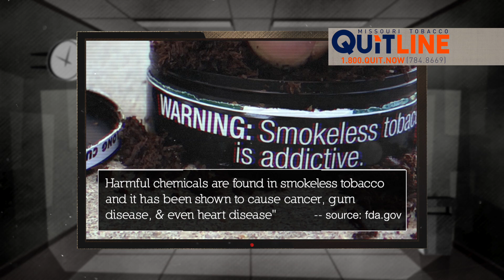Snuff Danger Video April 2020